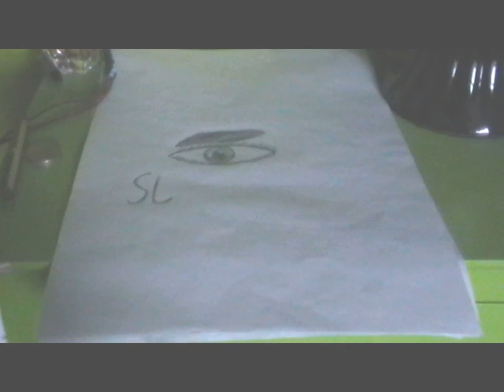Uh, Random Still Imageness ^.^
I don't know why i keep making these videos :3
... i have way too much spare time on my hands :'(
But yeah, opinions? Oh, and do what it says, ya know, click de button ^_^